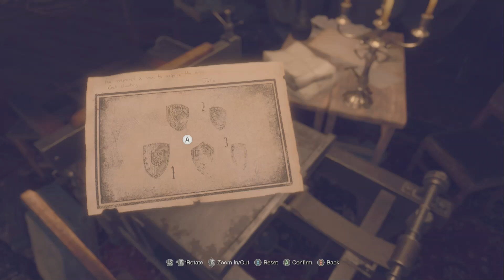Resident evil 4 remake separate ways part 4-1